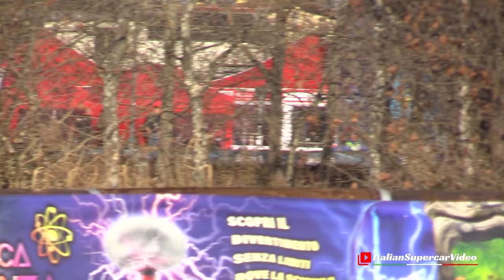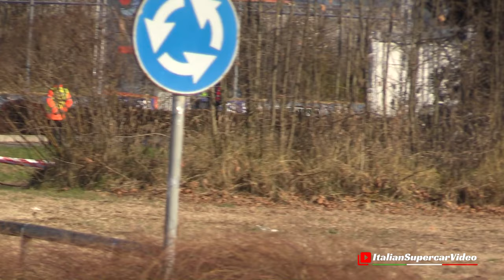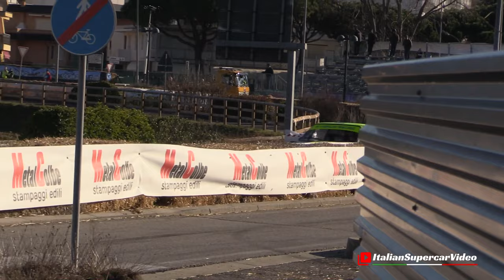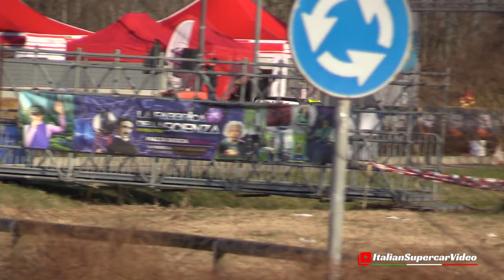2° Bettega Tribute - Adriatic Champions Race 2023 Jesolo - Historic Rally Cars - Stratos, 037, M3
I had the pleasure of filming the 2nd Bettega Tribute - Adriatic Champions Race 2023 in Jesolo. This second video is about historic rally cars. The event is made up of a series of one-on-one elimination competitions that take place over three days. The direct clashes will decide the strongest drivers until the final battle between the best times to determine the winner. With the modern cars, there is, therefore, a trophy dedicated to the historic ones in memory of Attilio Bettega. The Italian driver died prematurely in 1985 at the Tour de Corse, where he had a fatal accident aboard the Lancia 037 Group B. The Memorial of the same name, which took place annually from 1985 to 2017 at the Bologna Motor Show, was dedicated in his memory. For a couple of years, taking up the format of the races held in Bologna, this beautiful rally event has been proposed again in a small city circuit. In the video, you will find some cars that have made the history of this sport, such as the Lancia Stratos and 037, Ford Escort MKII, BMW M3 e30, Porsche 911 RS and also a star putting on a show like Paolo Diana and his Fiat 131 Proto. We mention Alessandro Bettega, Denny Zardo, Antonio Faccina and Lucio De Zanche among the drivers present. The video you see refers to Saturday, December 16, Enjoy! 😉

Ho avuto il piacere di filmare il 2° Bettega Tribute - Adriatic Champions Race 2023 nella cittadina di Jesolo. Questo secondo video riguarda le vetture storiche da rally. La manifestazione è formata da una serie di gare uno contro uno ad eliminazione che si svolge su tre giornate. Gli scontri diretti decreteranno i piloti più forti fino alla battaglia finale tra i migliori tempi per decretare il vincitore. Assieme alle vetture moderne c'è quindi un trofeo dedicato alle auto storiche nella memoria di Attilio Bettega. Il pilota italiano è scomparso prematuramente nel 1985 al Tour de Corse dove ebbe un'incidente mortale a bordo della Lancia 037 Gruppo B. In sua memoria fu dedicato l'omonimo Memorial che si svolse annualmente dal 1985 al 2017 al Motor Show di Bologna. Da un paio di anni, riprendendo il formato delle gare svoltesi a Bologna viene riproposta questa bella manifestazione di Rally in un piccolo circuito cittadino. Nel video troverete alcune auto che hanno fatto la storia di questo sport come le Lancia Stratos e 037, Ford Escort MKII, BMW M3 e30, Porsche 911 RS ed anche una star a dare spettacolo come Paolo Diana e la sua Fiat 131 Proto. Tra i piloti presenti citiamo Alessandro Bettega, Denny Zardo, Antonio Faccina e Lucio De Zanche. Il video che vedete si riferisce alla giornata di Sabato 16 Dicembre, buona visione! 😉

Event / Manifestazione: 2° Bettega Tribute - Adriatic Champions Race
When / Quando: December 16, 2023
Where / Dove: Jesolo (VE), Italy